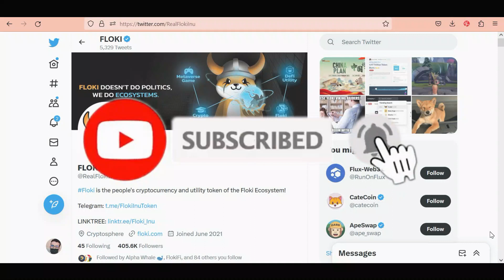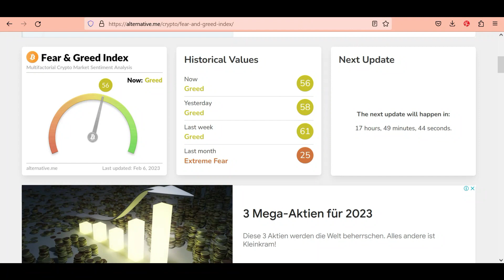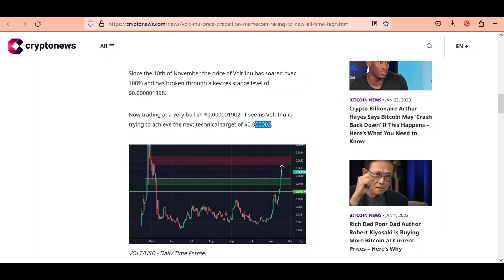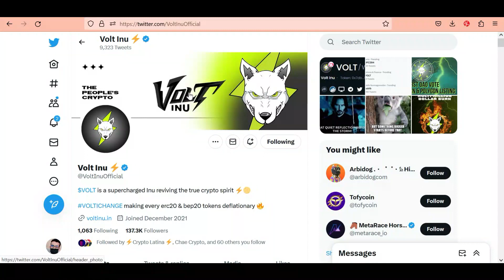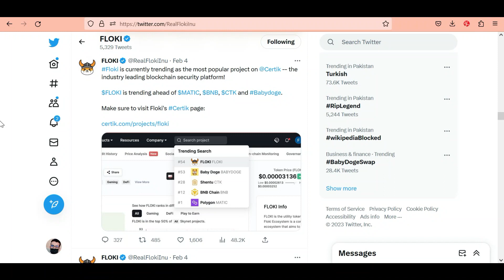Volt inu Updates | Floki inu Coin News Today | Volt inu Big Move | Floki Inu Burn Event